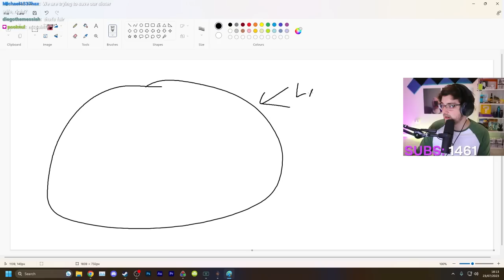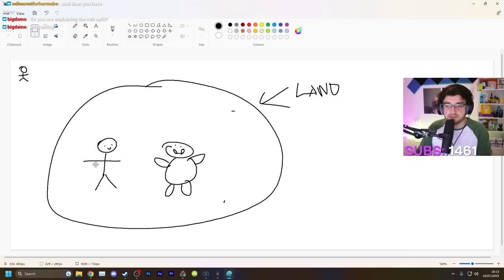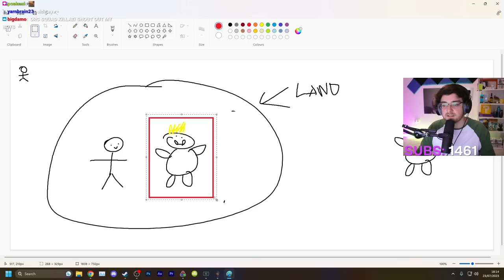Becoming The Lord Of Bones In Two Worlds - Day 2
After only playing this underappreciated gem of a game 9 months ago, I had the urge to return to Antaloor and rescue my scantily clad sister Kyra.
Two Worlds was a short lived Action RPG that constantly gets compared to The Elder Scrolls 4: Oblivion and used the similarities between the two to generate hype as game to kill off The Elder Scrolls Series.

Stream Date: 23 July 2023

Stream Title: The Elder Scrolls Killer? - Two Worlds

VOD 2 of 3